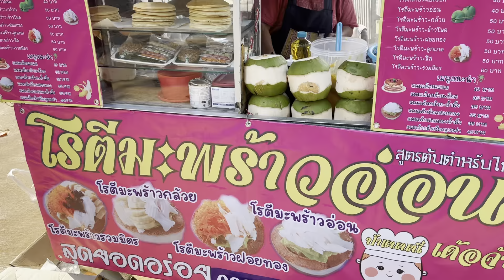โรตีมะพร้าวอ่อน …. แบบไส้ทะลัก หน้าทางรถไฟสายมรณะ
โรตีมะพร้าวอ่อน…. แบบไส้ทะลัก

ตรงหน้าสถานีรถไฟสายมรณะ